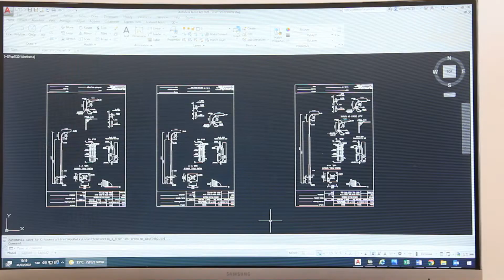Ben Hur Company Video Soffi Soffi